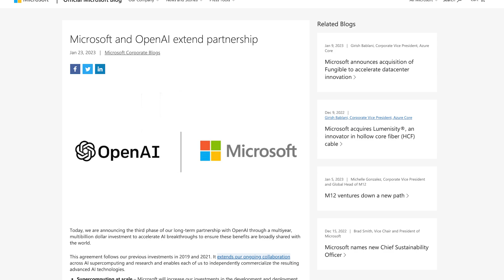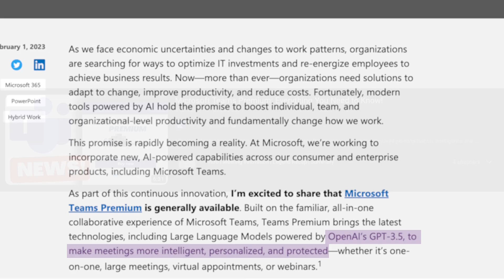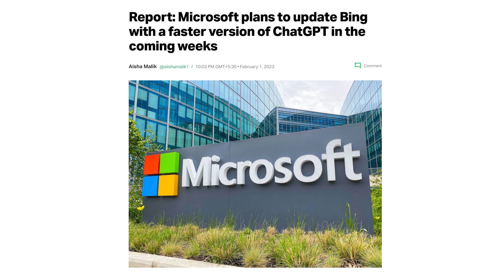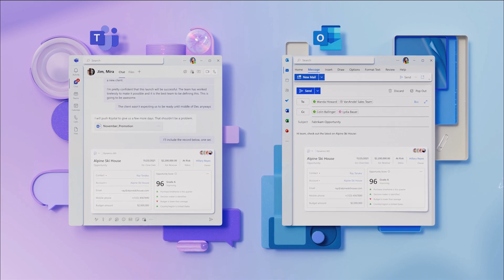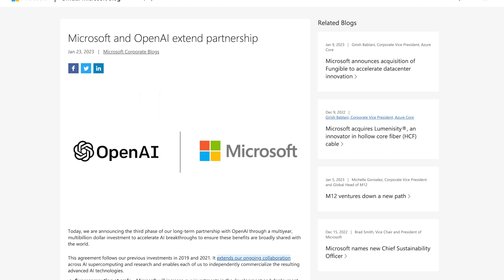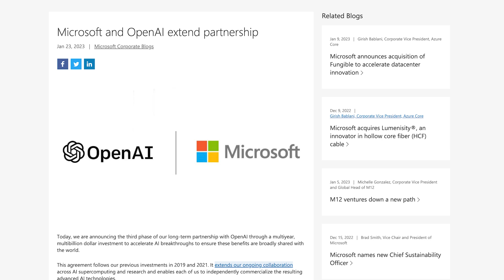Microsoft’s HIDDEN AI Potential…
Stop doing busywork! Try Bento Focus Find the best productivity tools with our Microsoft 365 have evolved faster than Google Workspace at adopting AI. Let's explore what's happening with OpenAI, Microsoft, Google Workspace and Microsoft Loop's role in AI in this video. Microsoft 365 is already kicking off with AI, where will it be in 3 months?

⏰ TIMESTAMPS

00:00 - Introduction
00:20 - Microsoft OpenAI Relationship
01:03 - Google Workspace Software
01:55 - The Engine/Chassis Concept
02:40 - How OpenAI is Changing Microsoft
04:21 - My Big Prediction with OpenAI and Loop
06:20 - Final Thoughts